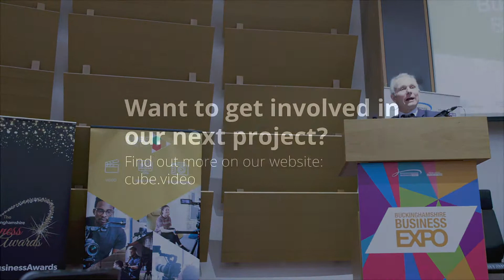CUBE life. March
And this is how we started the year off at Cube Video: Highlights from @MGI Worldwide's 2019 Talent Meeting, Brintons Carpets' manufacturing factory advert shoot, Immersive media animations for Surface Design Show